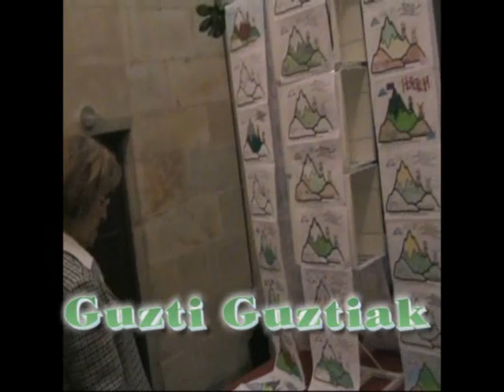bake bidean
Bake Bidean - Apostando por la Paz
Las Vivarías iV y V de la Diócesis de Bizkaia van a realizar una iniciativa por la Paz el próximo 28 de marzo de  2009 en la que vamos a participar, niños, jóvenes y mayores, en definitiva, toda la comunidad Cristiana. Nuestro Camino comenzará en Bolivar a las 10 de la mañana y finalizará en el monasterio cisterniense de Ziortza. Animáte en favor de la Paz. Te esperamos